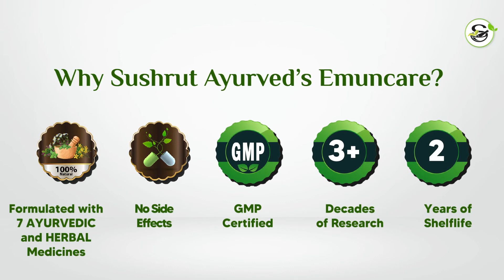Ayurvedic Immunity Booster |Best Immunity Booster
Emun Care is conceptualized to deliver 100% vegetarian & herbal, as close to nature, non-prescription formulas driven by innovation & clinical validation. Inheriting a legacy in herbal research enables us to develop a range especially suited for Indian needs while being globally competitive in safety & performance.

Handy and 100% Natural Immunity Booster Daily pack. Infused & Curated with Exceptional Herbal Ingredients!

Our Emun Care Supplement Can Help You Gain Overall Good Health.